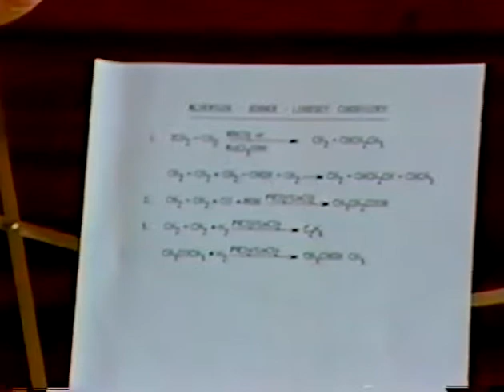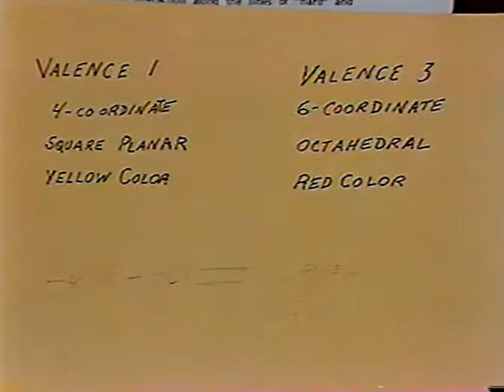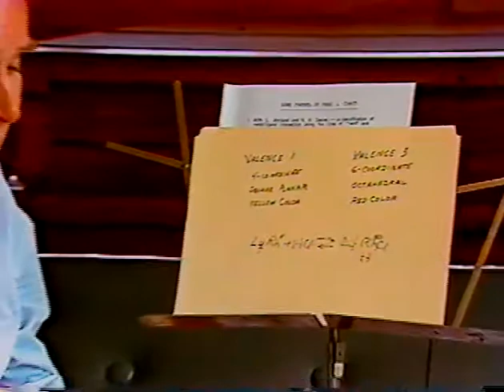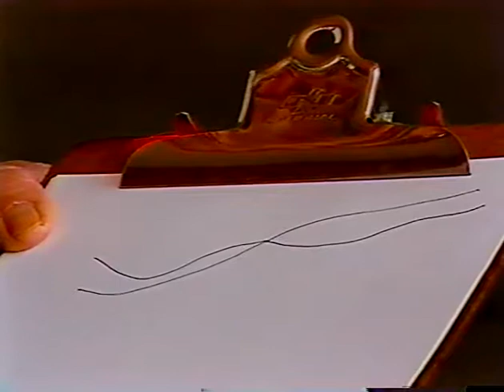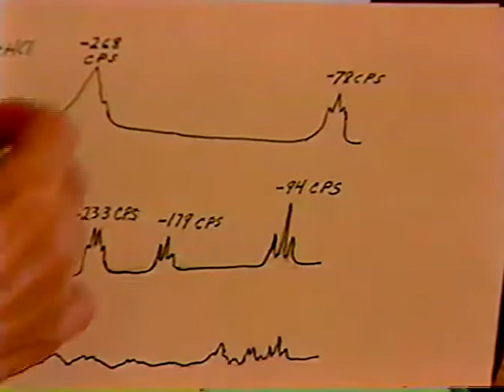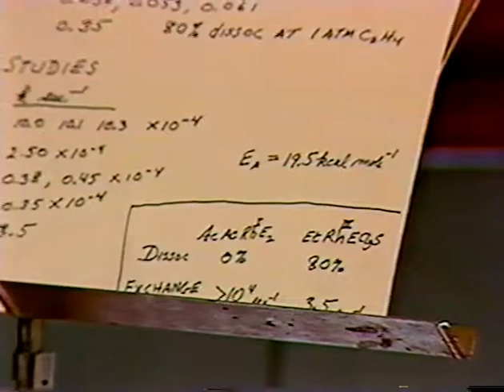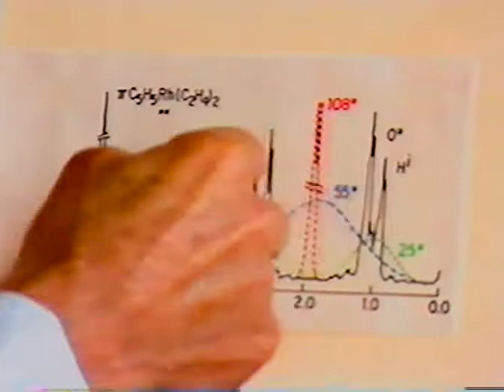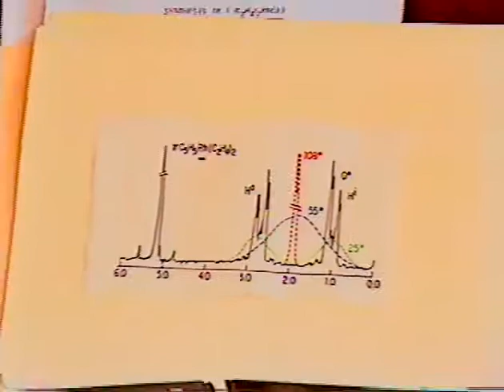Interview with Richard Cramer and Edward Jenner 1990